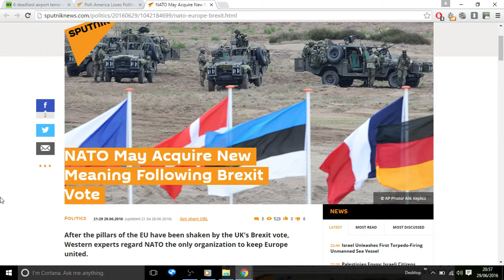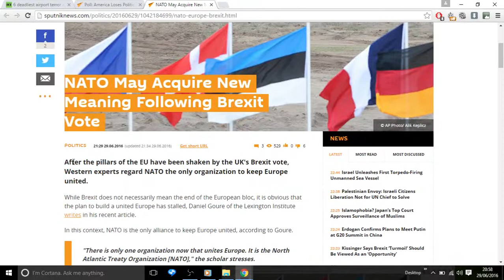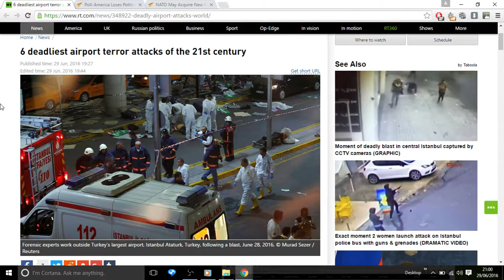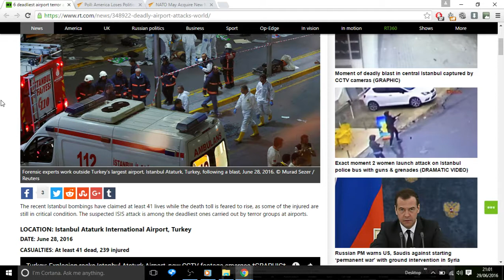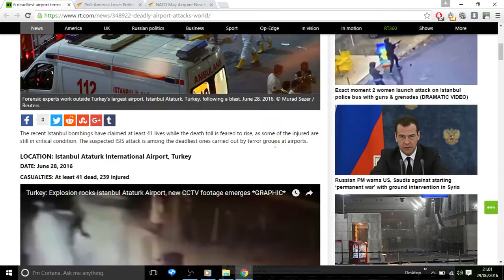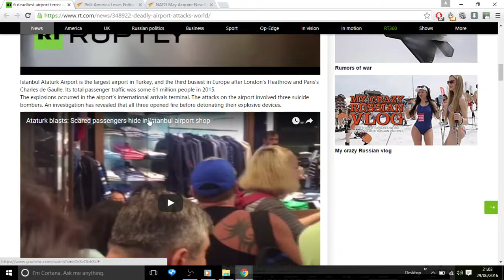Airport blast and Turkey responce